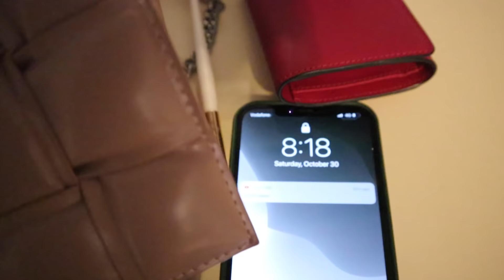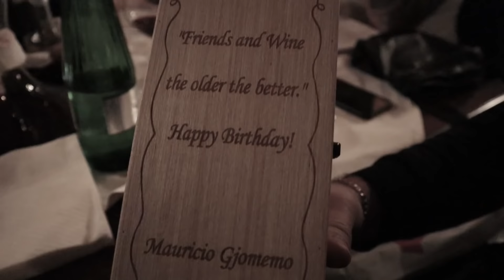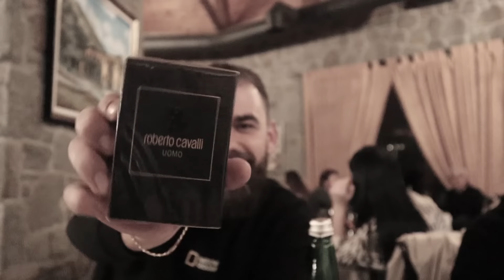Ditelindja e Mauricios dhe Andit ne Korce | Hoteli shemtuar | TRAVEL VLOG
Also, make sure to LIKE this video if you enjoyed it! Turn my POST NOTIFICATIONS on to get notified whenever I post!

S N A P C H A T :
➭ adisa.gjo